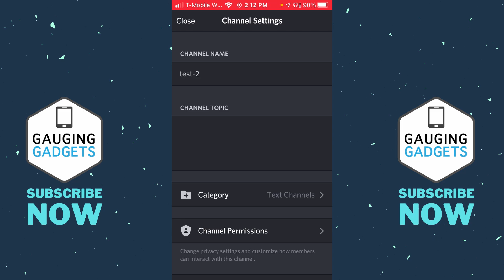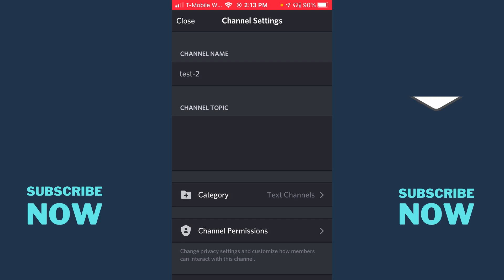How To Create Read Only Channels on Discord Mobile - 2021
How to create read only channels on Discord mobile? In this tutorial, I show you how to add read only channels on your Discord server from the Discord app on your iPhone or Android phone. Read only channels only allow select users to post, this can be great for posting server rules or important information.

Follow the steps below to create read only channels on Discord mobile:
1. Open the Discord mobile app on your iPhone or Android phone.
2. Open the server containing the channel you'd like to make read only.
3. Select the 3 dots at the top of the app next to the server name to open the server menu.
4. In the menu select the gear to open the server settings.
5. In the server settings select Channels, then select the channel you'd like to make read only.
6. Once in the channel settings, scroll down and select channel permissions.
7. Then select @everyone under the Roles.
8. In the roles scroll down to Text Channel Permissions and turn off both Send Messages and Send Text-to-Speech Message.
9. You have now created a read only channel on Discord mobile and can back out of the settings.